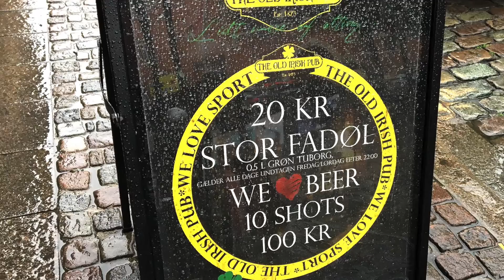Aarhus - smilets by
Aarhus har fått veldig mye oppmerksomhet de siste årene - jeg tok turen og mener oppmerksomheten er veldig fortjent.